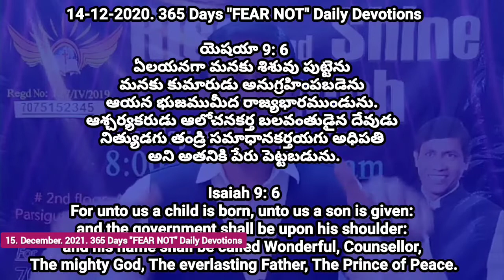For unto us a child is born, unto us a son is given | Pastor PAUL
God,
Jesus Christ,
HolySpirit,
Telugu,
365,
Daily,
Daily devotional,
Daily bread,
Daily prayers,
Daily promise,
Today word,
Today promise,
Today God's word,
Christmas,
Carol's,
Bible,
Bible study,
Bible Verse,
Bible class,
Bible promise,
Bible prophecy,
Bible prayers,
Telugu songs,
Podcast,
Explore,
Love,
Lord,
Life,
Gospel,
Music,
Inspiration,
Motivation,
Faith,
Worship,
Health,
Wealth,
Pastor Paul,